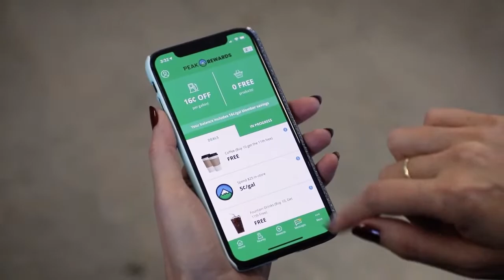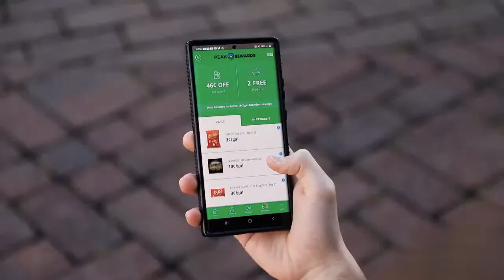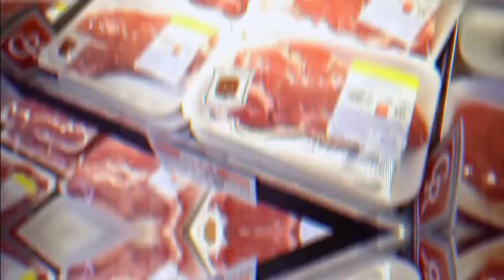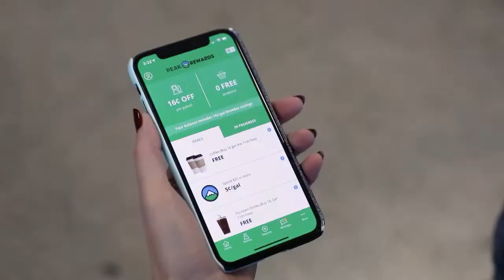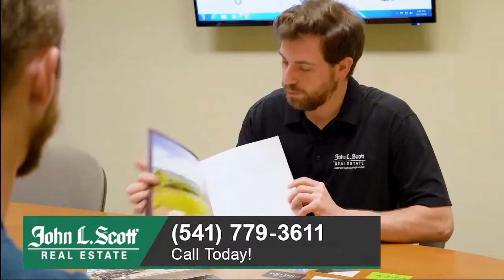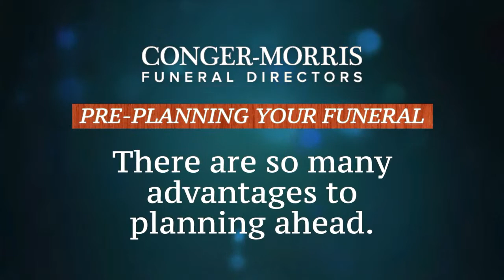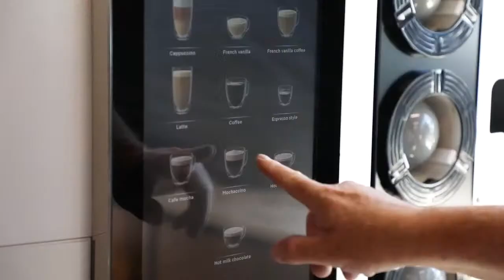BBX Coquille @ Cascade Christian